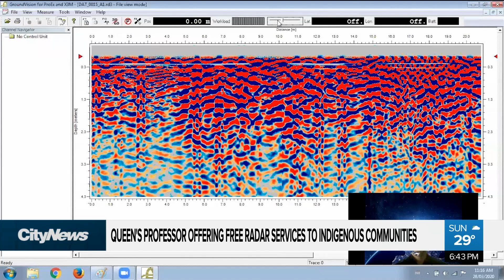Queen's professor offers free radar services to Indigenous communities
A Queen’s University professor is offering Ground Penetrating Radar services to Indigenous communities for free.  Erica Natividad with more about the initiative, how the technology works and how accurate it is.